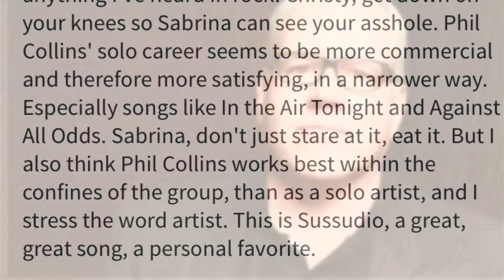Patrick Bateman’s Phil Collins monologue from American Psycho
This is the intro/part 1 of a two part video about Bret Easton Ellis